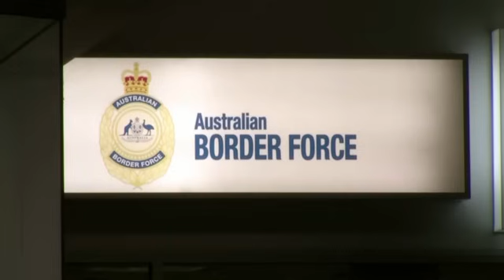Australia announces plans to halve migrant intake | Reuters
Australia announced plans to tighten visa rules for international students and low-skilled workers that could halve its migrant intake over the next two years as the government looks to overhaul what it said was a 'broken' migration system.